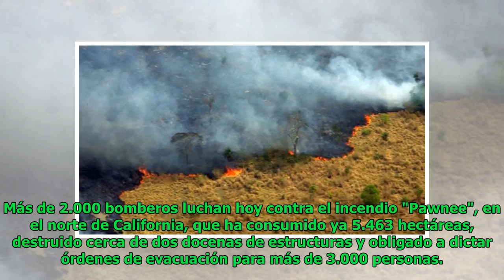Incendio en norte de California quema 5.463 hectáreas y sigue creciendo